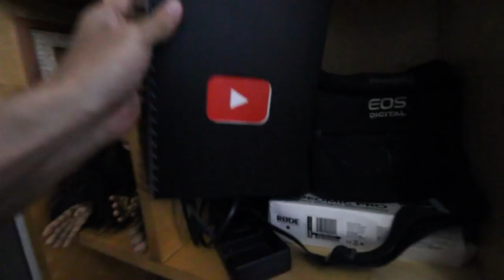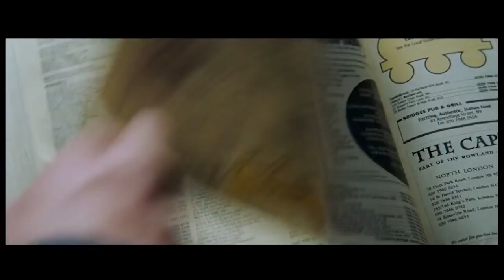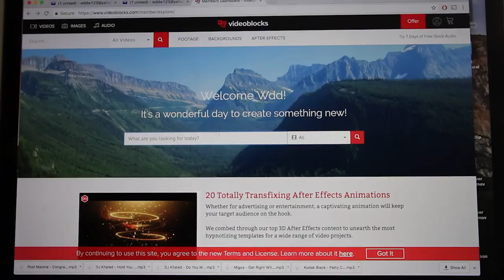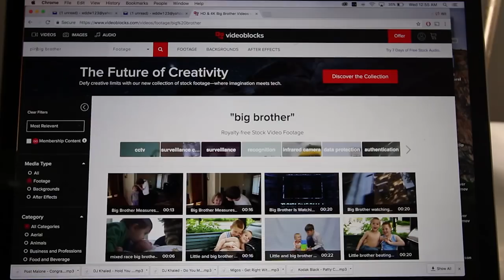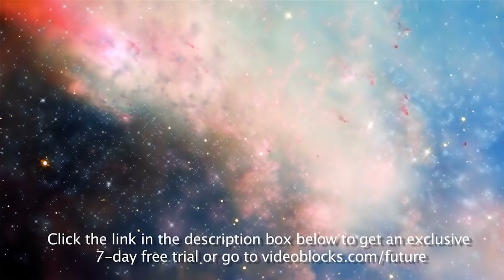Ultimate Youtube Hacks + Vlogging Secrets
BTW, Get an EXCLUSIVE free 7-day trial of Video Blocks of with this

Everything you need to know about how to build a successful youtube channel, how to start vlogging, get more subscribers, views, and make more money. these are some of my youtube hacks and vlog secrets that should help you in growing your channel. Vlog 300